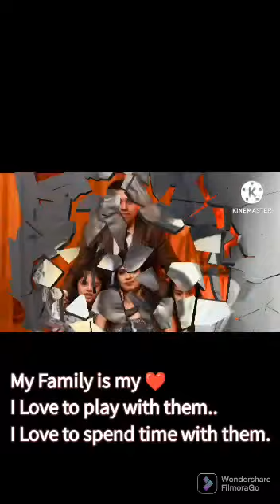Jeana's Childhood Journey